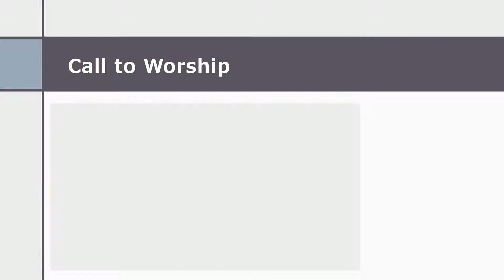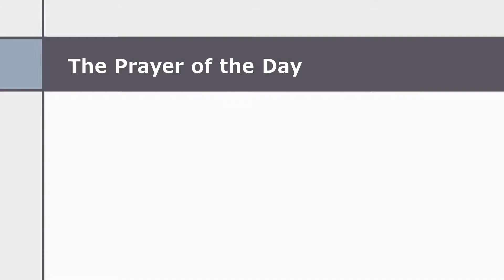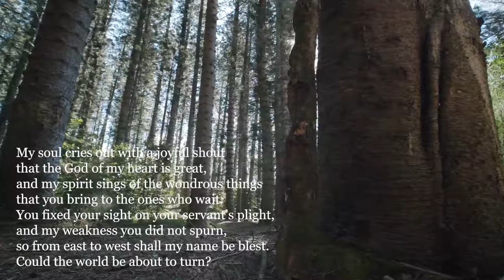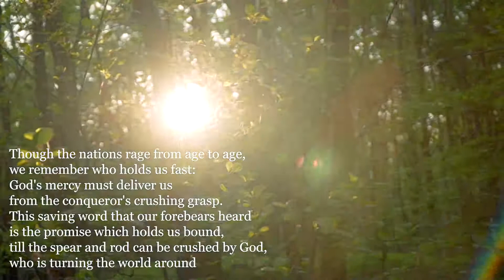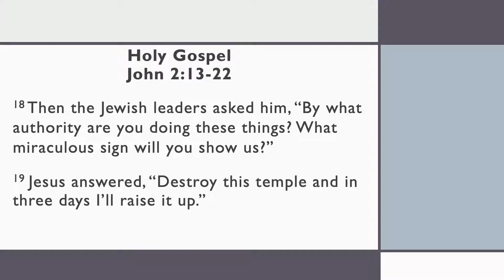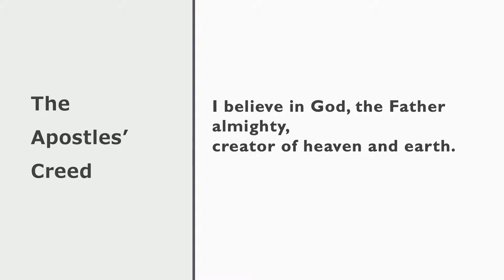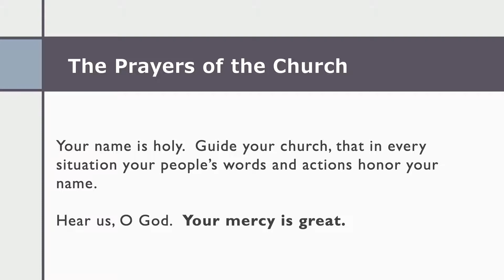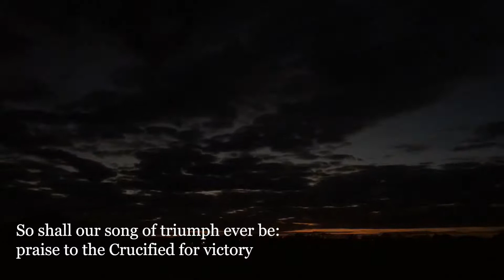The Third Sunday of Lent: March 7th, 2021